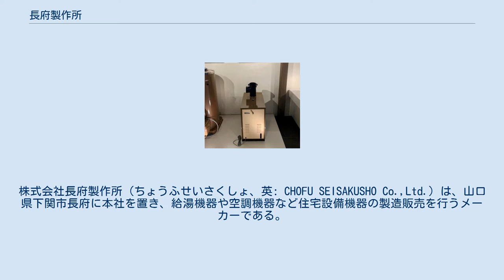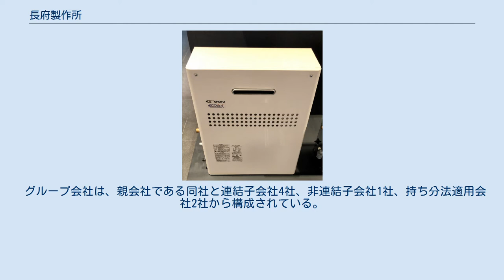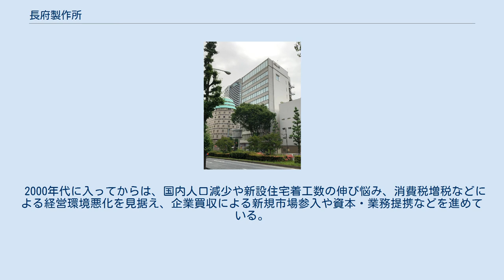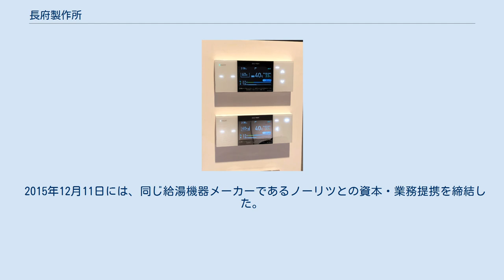長府製作所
株式会社長府製作所（ちょうふせいさくしょ、英: CHOFU SEISAKUSHO Co.,Ltd.）は、山口県下関市長府に本社を置き、給湯機器や空調機器など住宅設備機器の製造販売を行うメーカーである。
給湯器では国内大手であり、石油給湯器と太陽熱温水器の生産シェアで国内トップクラス。
キャッチフレーズは「快適をもっとたっぷり」。
 山口県下関市に本社を置く住宅設備機器メーカー。
主力製品には、石油給湯器、ガス給湯器、エコキュート、ルームエアコン、太陽熱温水器、システムバス、システムキッチンがある。
近年は、「技術でエコを変えていく」をテーマに省エネ製品に注力している。
 グループ会社は、親会社である同社と連結子会社4社、非連結子会社1社、持ち分法適用会社2社から構成されている。
 2020年12月期におけるセグメント別売上高比率は、給湯機器が48.3%、空調機器が41.9%であり、この2部門で売上高の9割を占めており同社の主力部門となっている。
 海外輸出に関しては、2008年12月期に空調機器の輸出売上高は約50億円あったが、円高や安価な中国製品が欧州市場のシェアを拡大していることにより、リーマンショック以降は20億円まで落ち込んでいる。
従来のエアコンは、日本の商社経由でイタリアやギリシャを中心に販売していた。
その後、2010年にはイタリア、フランス、ドイツ、英国の空調機器メーカーと販売契約を結ぶ計画を立て、欧州戦略を再構築するを図ろうとした。
2018年の海外戦略では、同社は価格勝負ではなく、欧州、米国、オーストラリアを中心に環境配慮型の付加価値の高い製品を輸出することで海外市場の強化を図り、売上高の海外比率を現在の5%から10%へ高めることを目標に掲げている。
 自己資本比率に関しては、93.0%と極めて高い水準であり、上場企業の中でもトップクラスである。
 世界初の石油瞬間湯沸器 1954年7月に農機具（脱穀機、耕耘機など）メーカーとして創業。
当初は、山口県経済農業協同組合連合会の長府工場を譲り受けて製品を製造していた。
 やがて乾燥機用の灯油バーナーの改良に成功したのを機に、現在の主力製品である石油給湯機器への礎を作り上げた。
 1963年には、家庭用温水ボイラの製造を開始し、住宅設備業界へ進出を図った。
 1969年以降は、農機具メーカーからは完全撤退し、住宅設備機器メーカーに転身する。
 1971年には、同社が先駆けて石油瞬間ボイラの開発に成功したことで、「長府ボイラ」の名を一般に拡大させ、「西のソニー」とも評された。
 1979年の広島証券取引所上場時には、額面で1株50円の株が日本最高値の3700円に達し、自社株式の7割を保有する同社の社員やOBから億万長者が続出し大きな話題となった。
 この出来事により、会社を去る社員が多く現れ、中でも幹部社員らが競合するボイラー会社を設立したことは痛手であり、当時社長だった川上米男は「上場はしくじった。やめておけばよかった」と悔しんだ。
 同年、太陽熱温水器を製造販売を開始、その後も人工大理石浴槽、システムキッチンなどの製品を多角的に開発している。
 2000年代に入ってからは、国内人口減少や新設住宅着工数の伸び悩み、消費税増税などによる経営環境悪化を見据え、企業買収による新規市場参入や資本・業務提携などを進めている。
 2007年7月1日、サンポットの子会社化では、同社の持つノウハウを元に暖房器具分野へ進出し、2017年3月23日、大阪テクノクラートの子会社化では、社内に「エンジニアリング部門」を新たに設け業務用給湯器市場への参入を図った。
 2015年12月11日には、同じ給湯機器メーカーであるノーリツとの資本・業務提携を締結した。
この提携により、安定的に商品・サービスを提供できる体制を取ることを目指している。
 長府製作所 東京支店 エコジョーズ エネファーム用リモコン 現在の提供番組 過去の提供番組 テレビ朝日系列 TBS系列 日本テレビ系列 現在 過去